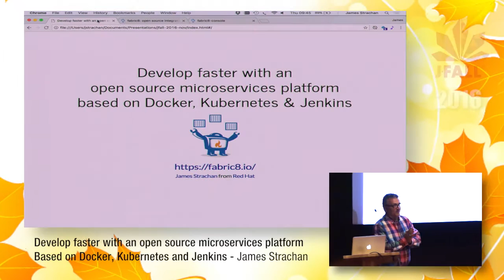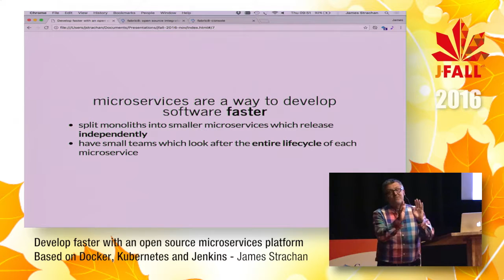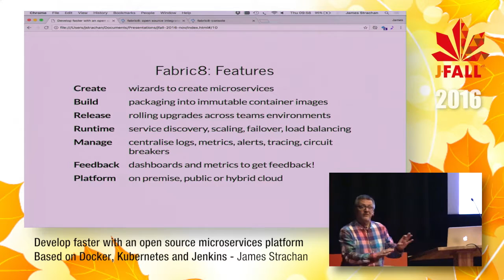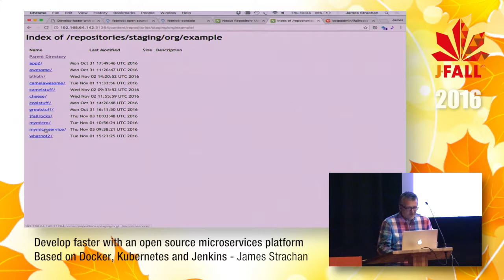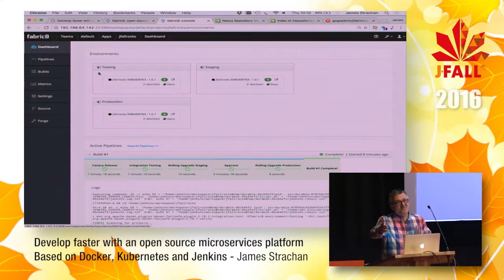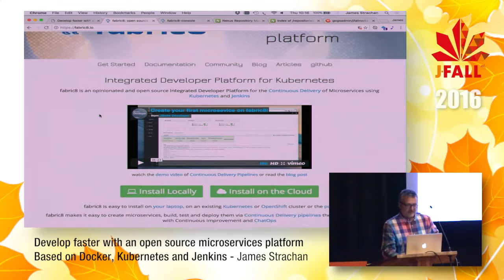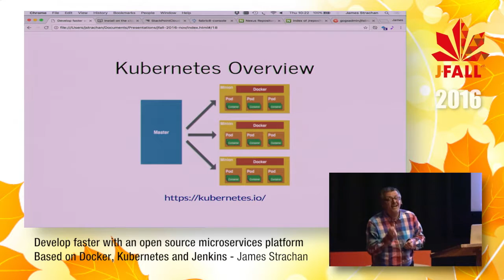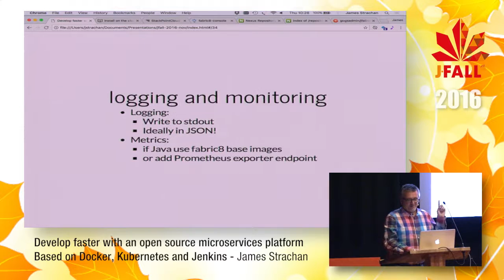J-Fall 2016 Speaker James Strachan - Develop faster with an open source microservices platform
These days time to value is critical. We all need to develop better software and to get it to customers faster. The quicker the software gets to customers, the more iterations and feedback then the more value we create. Continuous Delivery of Containerized Microservices is the best approach today for developing better software and iterating fast. However without a Microservices Platform it can be challenging creating, building, deploying and managing many independent microservices. In this talk we'll introduce the Fabric8 Microservices Platform which is open source, Apache Licensed and built on top of the shoulders of giants; Docker, Kubernetes and Jenkins. We'll demonstrate how to create microservices easily, have them automatically built, tested and staged with Continuous Delivery and deal with the issues of building microservices architectures like service discovery, high availability, auto scaling, rolling upgrades, circuit breakers, tracing, logging and metrics. After this talk you should be ready to embark on your microservices journey; armed with lots of great open source tools to automate every step of the way - but the writing code part ;)!

Bio van James Strachan
I created Apache Camel and the Groovy programming language. These days I mostly work on an open source microservices platform based on Docker, Kubernetes and Jenkins called Fabric8